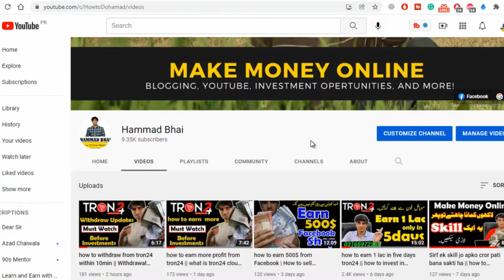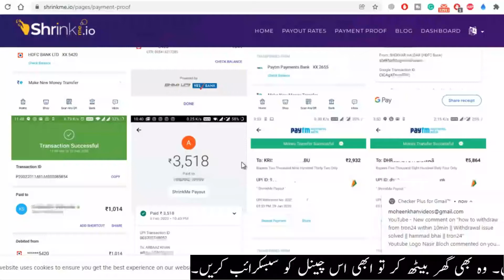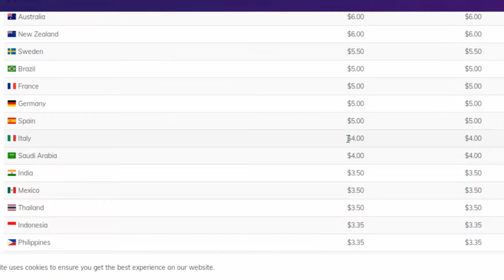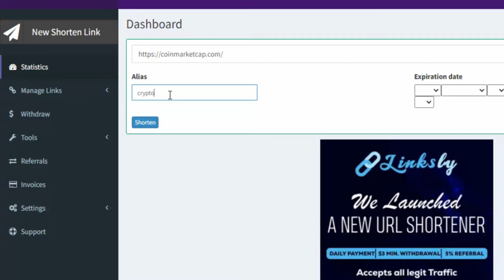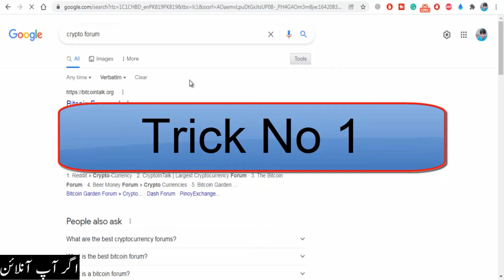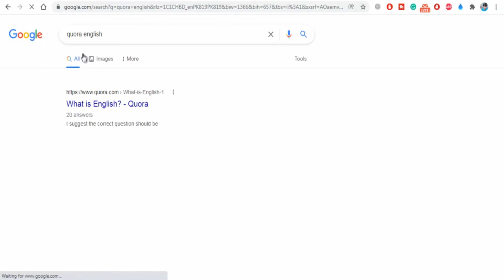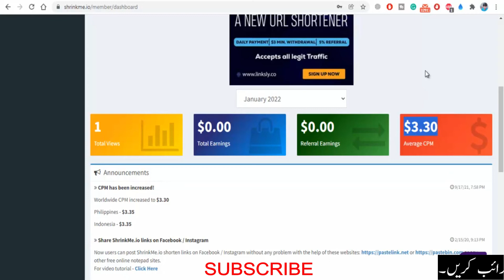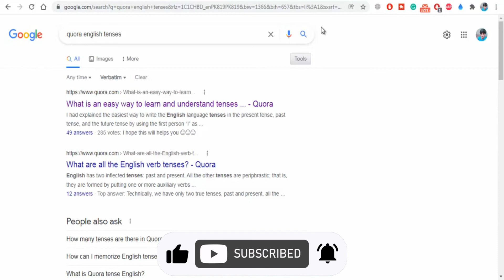how to earn 500$ in a week || Very easy way to make money online by Hammad Bhai || Shrinkme.io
اگرآپ گھر بیٹھےموبائل فون کا استعمال کرکےآن لائن پیسے کمانا چاہتے ہیں تو ابھی سبسکرائب کریں

ShrinkMe.io is a completely free tool where you can create short links, which apart from being free, you get paid! So, now you can make money from home when managing and protecting your links.
How can you start making money with ShrinkMe.io?
It's just 3 steps: create an account, create a link and post it - for every visit, you earn money. It's just that easy!

Note:
Hammad Bhai or is channel ki team kisi kisam ki koi guarantee ni dati kisi b investment platform ki. jaha b invest kre apni research k mutabik kre. hamara kam sirf apko rasta dikhana ha. aghy ap khud samjhdar han or best time ma dekh k kisi b company ma invest kre. taky apko loss na ho.

Online investment is 100% risky don,t invest in any kind of website if you don,t have experience. the owner of this video will not responsible for your profit and loss. so think twice before any kind of financial transaction.